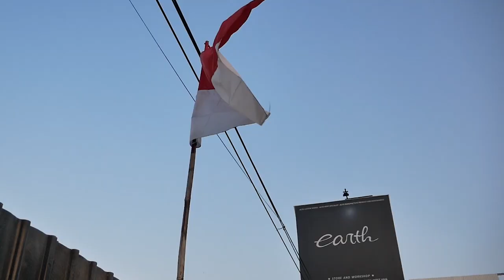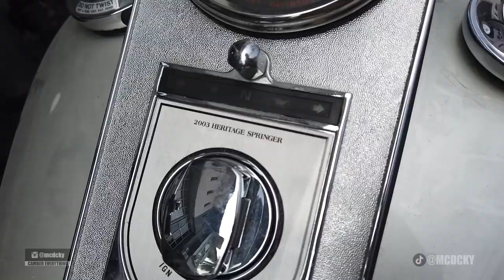GABUT OTOMOTIF 1.0 | AKHIRNYA SUNMORI DI BANDUNG PAKAI HONDA CBR 150 OLD YANG DADAKAN BELI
Hello Earth!
WELCOME BACK WITH US, DI VIDEO KALI INI KAMI MULAI KONTEN BARU YAITU GABUT OTOMOTIF, YANG DIMANA INI ADALAH ISI ATAU SARAN UNTUK KALIAN KALAU LAGI GABUT DAN BUTUH ASUPAN OTOMOTIF, YUK TONTON BARENG GUYS, KALI INI ALVIN GABUT PARAH SAMPAI BELI MOTOR DI BANDUNG KHUSUS UNTUK MORI DI BANDUNG, YUK TONTON BARENG GUYS